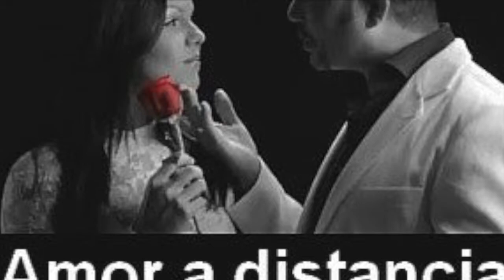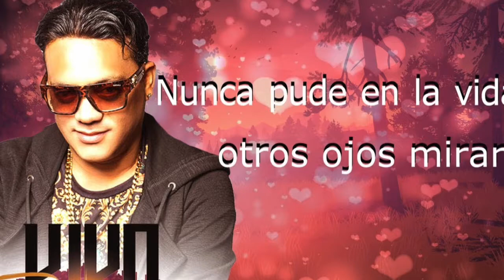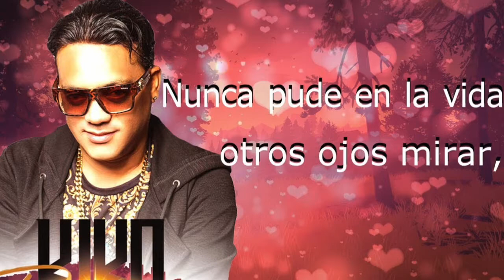BACHATA MIX DJ HEAVY EL ORIGINAL JULY 2K19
BACHATA MIX DJ HEAVY EL ORIGINAL
CREDIT TO THE ORIGINAL COPYRIGHTS
NO PROFIT PROPOSE